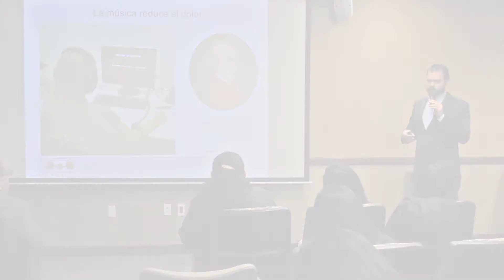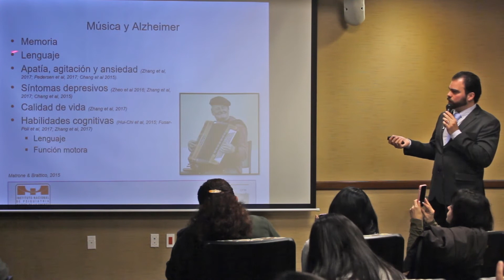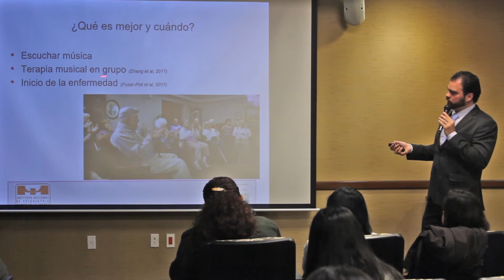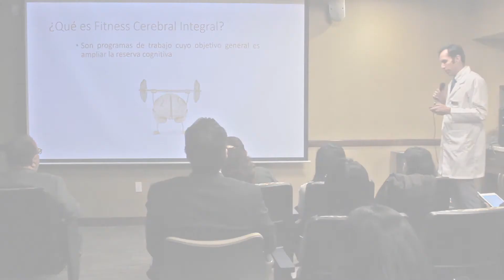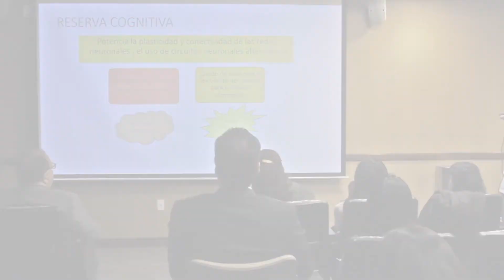Efectos Positivos de la Música en Pacientes con Deterioro Cognitivo y Demencias como Alzheimer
En conferencia de prensa, tres doctores exponen los beneficios que tiene la música y la musicoterapia en pacientes con enfermedades como demencias, depresión y Parkinson.